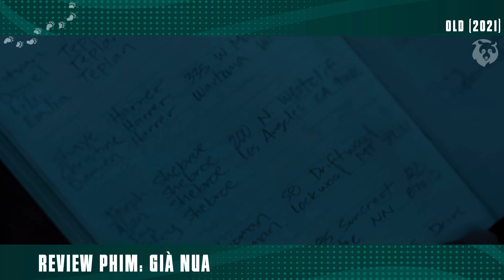[Review Phim] Hòn Đảo kỳ lạ vừa sinh ra đã trở thành ông chú già nua 50 tuổi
Tóm Tắt Phim: Hành Động Kinh Dị || Review Phim: Già Nua

Guy và Prisca Cappa đang trải qua cuộc chia ly. Để tránh làm buồn lòng hai đứa con nhỏ của họ, Maddox và Trent, hai vợ chồng đưa chúng đến một khu nghỉ dưỡng gần biển như là chuyến đi chơi cuối cùng của gia đình. Tại khách sạn, Guy và Prisca được tặng đồ uống miễn phí, và bọn trẻ kết bạn với Idlib, cháu trai của người quản lý khu nghỉ dưỡng. Vào ban đêm, Maddox và Trent tình cờ nghe được bố mẹ chúng tranh cãi và chơi trò giải mã tin nhắn với Idlib. Trong quá trình tranh cãi, Prisca được tiết lộ rằng cô có một khối u buồng trứng lành tính phát triển chậm.